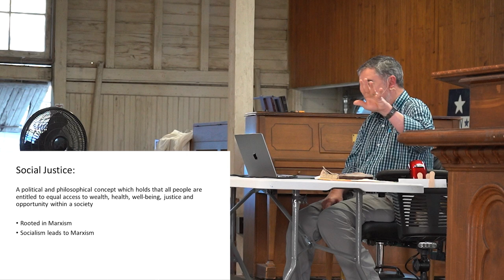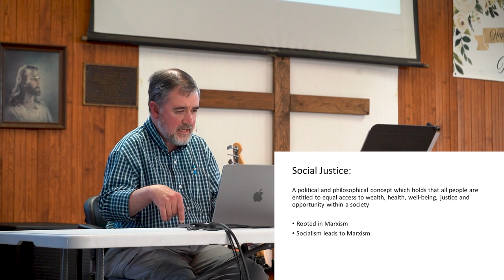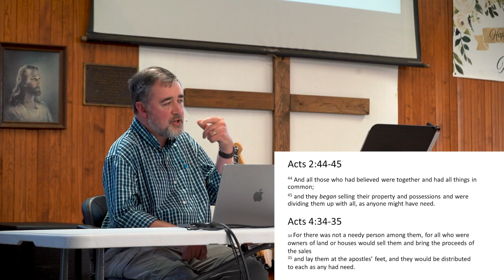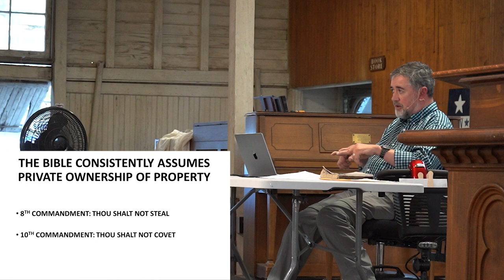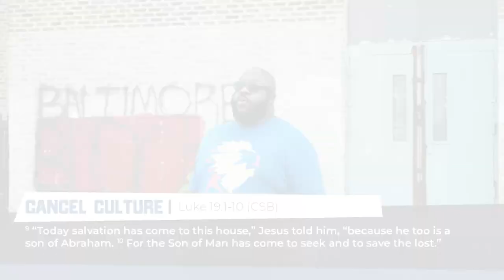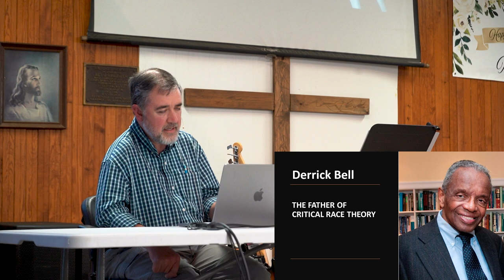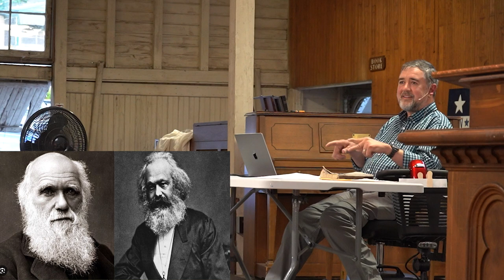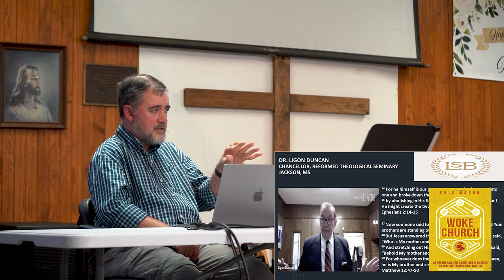The Biblical Worldview on CRT & Social Justice | Session 3 | Justin Peters